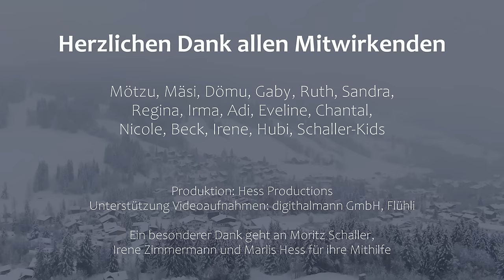FREUD HA | Niklaus Hess feat. 3fach Hirsche & Jodelformation "Freud ha"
Freud ha macht glücklich,
Freud ha macht froh
Das wüssed alli,
es isch doch eso...

Freud ha macht zfriede,
Freud ha tued guet
Das bringt üs Chraft
und au Muet!

Weihnachts-Musigsnack (Nr. 29)